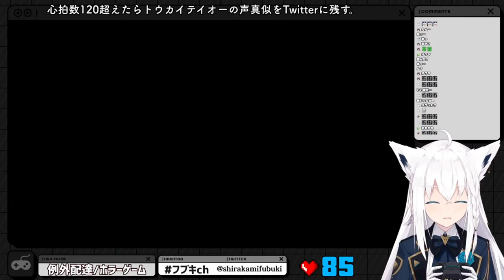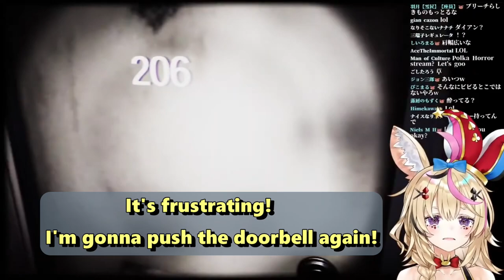Vtubers Night Delivery Service 【 Compilation 】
Contain Hololive, Nijisanji, Re-act and other independant VTubers.
Around 20 Vtubers  and 3 Scary moment for each,
First delivery, Hidden Woman and the Elevator.

❀  Source in order of appearance  ❀

❀  Shellin Burgundy ❀